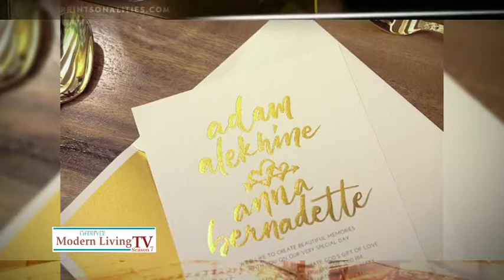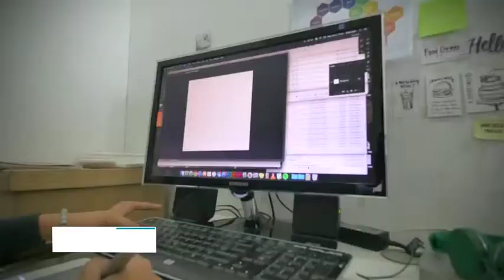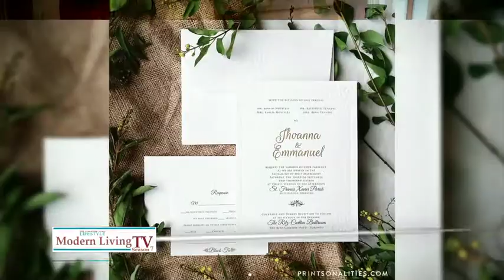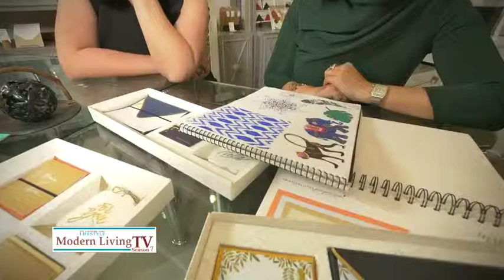Print your own personalities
Personalized papers are wonderful to look at but what's more wonderful about Printsonalities is that a portion of their proceeds goes to MovEd, a Foundation built to help the children reach their dreams.

Find out more about MovEd in Alex Eduque's Modern Living guesting